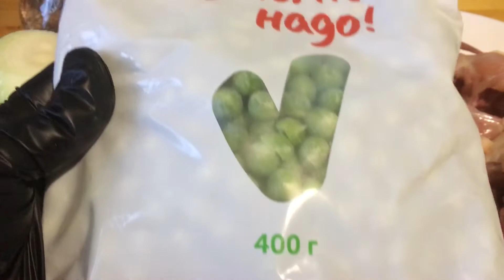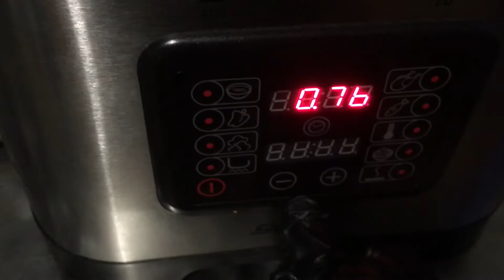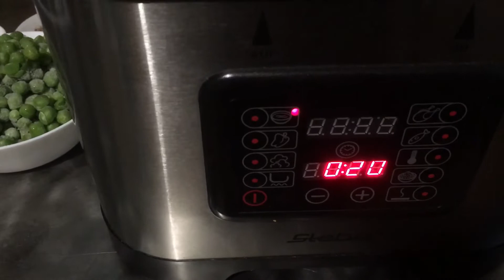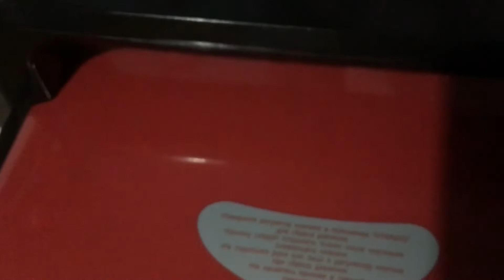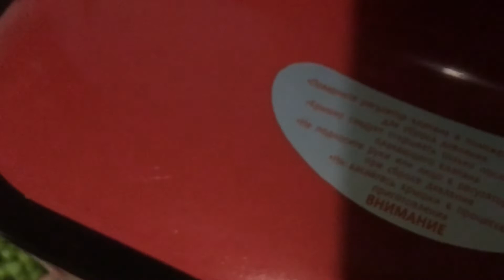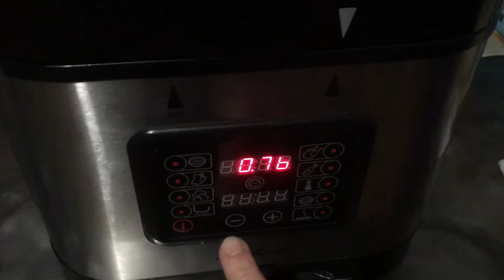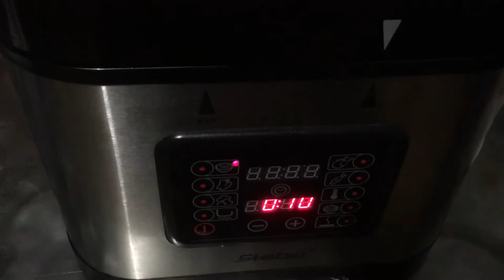Куриная история - гороховый суп из зеленого горошка/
Всем привет! Все мы однажды вынужденно или осознанно решаем начать экономить или копить, или даже сесть на диету-так вот курица для этого самый подходящий продукт!!! Из курицы можно приготовить много разнообразных полезных и вкусных блюд!